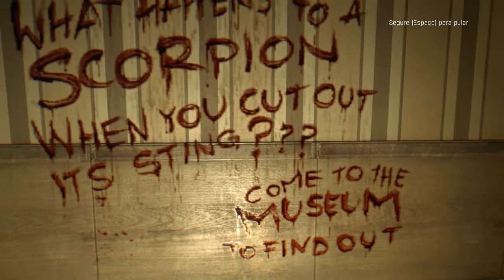DyingLight Jade Foi Capturada